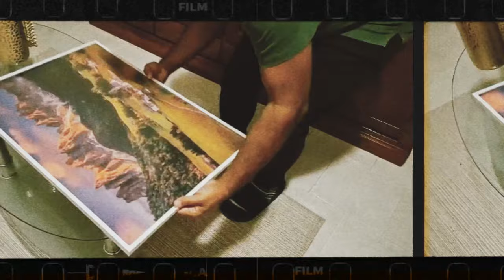Making a Puzzle 🧩 Timelapse 7 days in 10 minutes